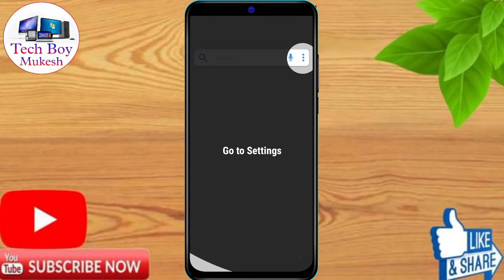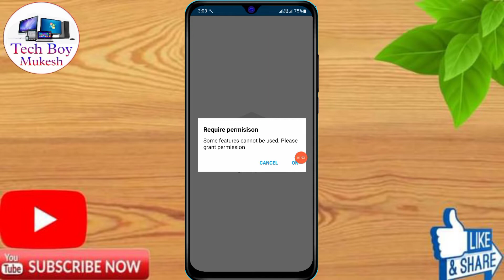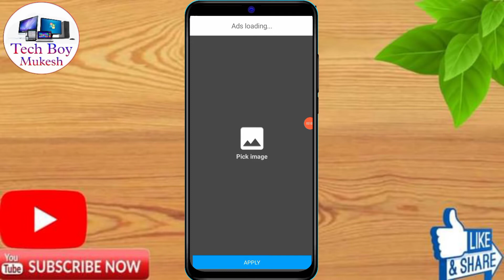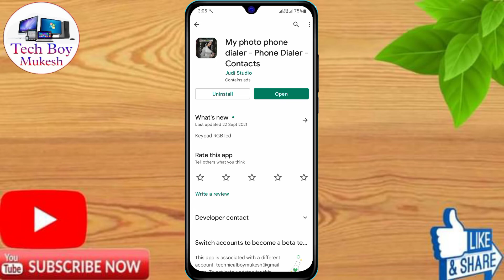How to set photo in contact vivo t1 pro | vivo t1 pro incoming call photo setting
How to set photo in contact vivo t1 pro | vivo t1 pro incoming call photo setting | vivo t1 pro contact photo settings